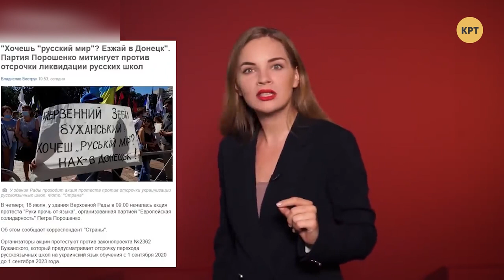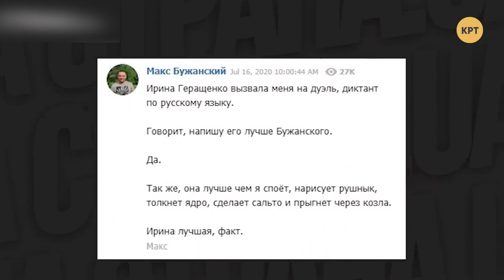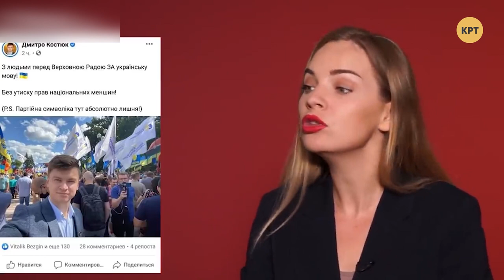Демократия - это уважение меньшинства – Алексей Якубин / ТОП-БЛОГЕРЫ УКРАИНЫ с Тариком Незалежко#101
Политолог Алексей Якубин рассказывает о новом законе Бужанского и почему его не следует  бояться, о дискриминации русского языка в Украине, а так же шутит о "тверке" нардепа Тищенко.